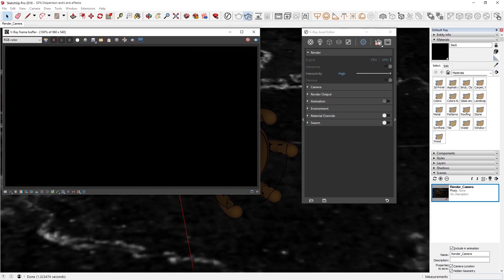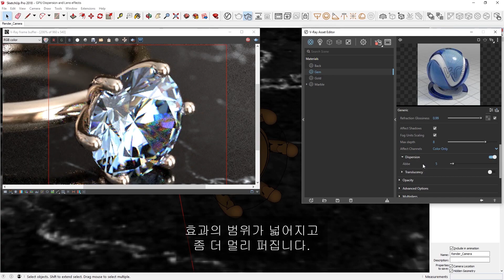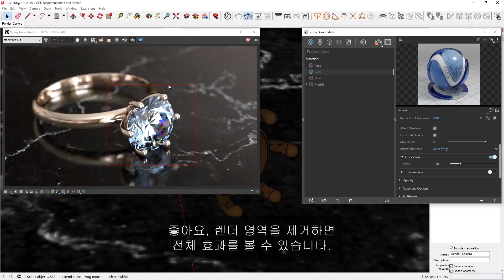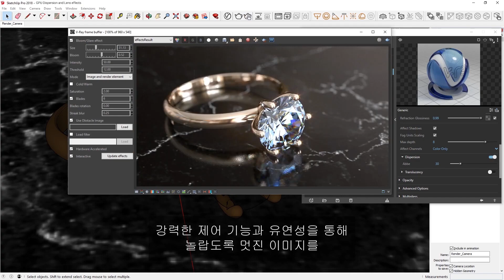V-Ray Next for SketchUp Courseware — 분산 및 렌즈 효과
에서 무료 30일 테스트 라이선스를 신청하실 수 있습니다.

이번 시간에는 GPU의 분산 렌더링에 대한 V-Ray Next의 지원 기능에서 GPU 렌더링 성능을 활용하여 실사와 같은 이미지를 만드는 방법을 알아보겠습니다.
물리학에서 분산이란 백색광이 프리즘이나 다이아몬드와 같은 굴절 오브젝트를 통과하면서 여러 가지 색으로 분리될 때 나타나는 효과를 말합니다. 이제 V-Ray Next for SketchUp의 GPU 렌더링을 통해 이 효과를 만들어 보겠습니다.
먼저 Asset Editor를 열고 Settings tab에서 GPU 엔진으로 바꿔줍니다.